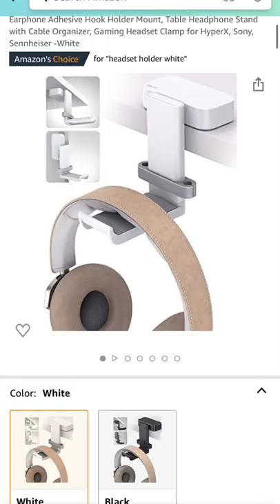Coolest headphone stand